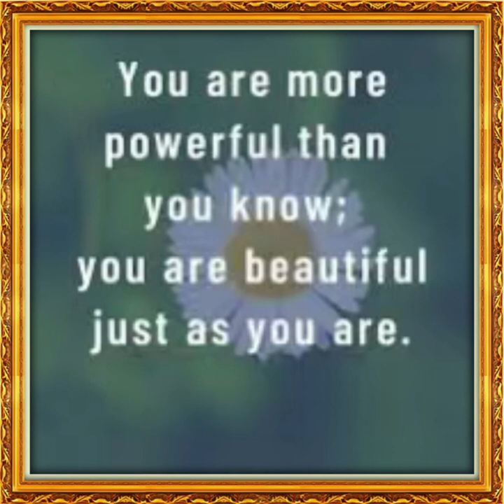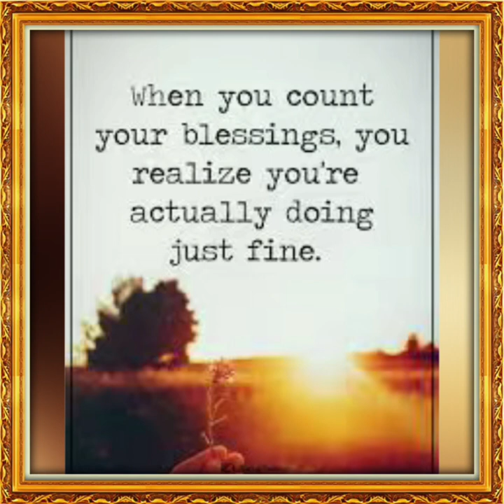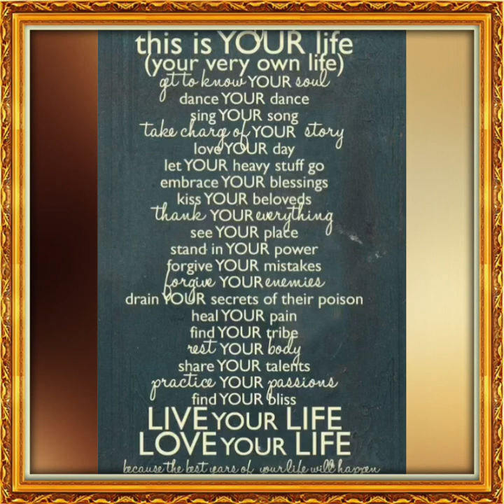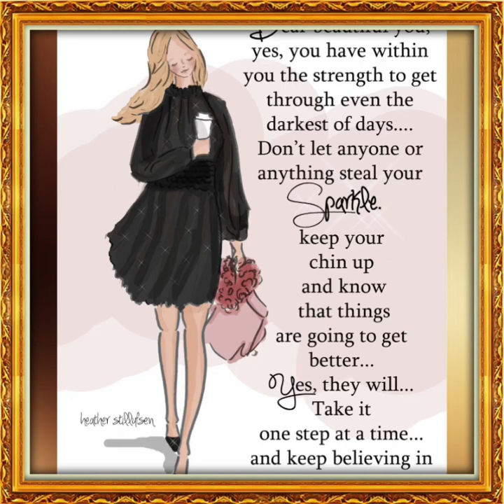New Song “ Beautiful You “ Lyrics by: Nancy V. & Producer Nancy V. !!!